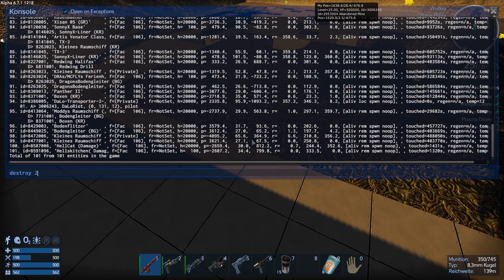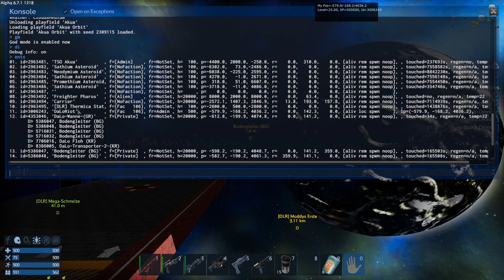Empyrion - Galactic Survival Let's Play S06E106 "Löschen, bergen und wundern" german deutsch HD PC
Saison Sechs von Empyrion - Galactic Survival. Alles größer, schöner und größtenteils schwerer. Absolute Anfänger sollten auf Simplon starten, da dort der "Gegenwind" nicht so stark ist. Viel Spaß!

Zen oder die Kunst, vom Rauchen zu lassen: